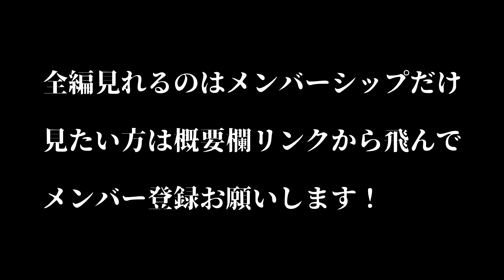【真面目彫だい】メンバー限定動画の一部を特別公開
★彫だいのお洋服屋さん★